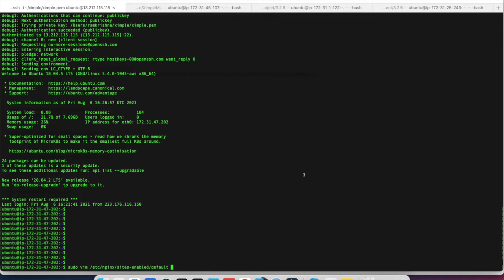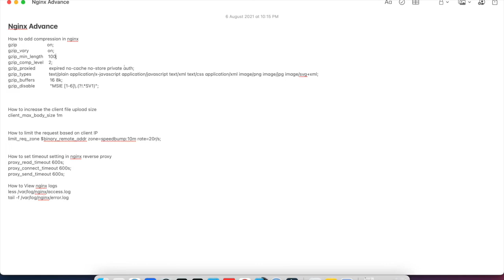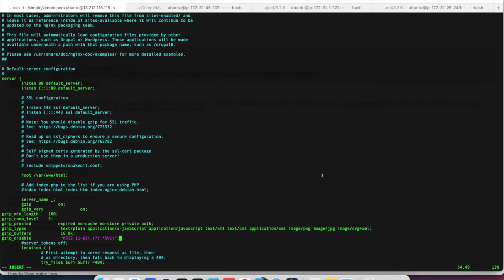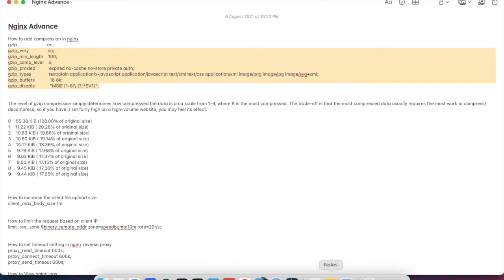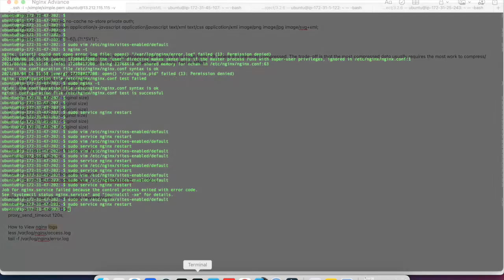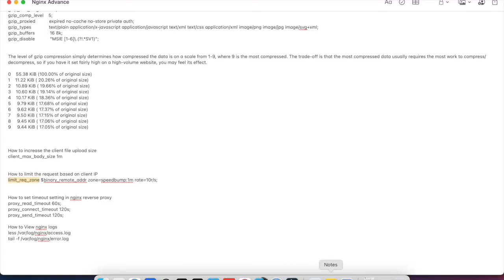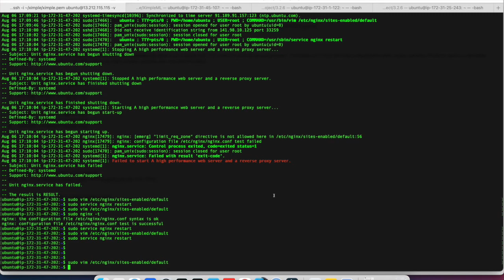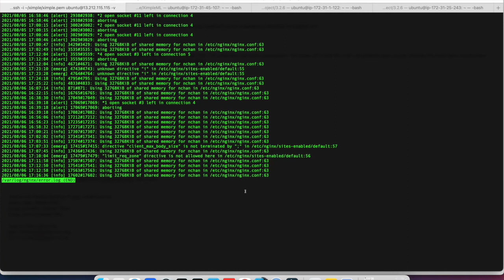Advanced setup of NGINX with Configuration changes.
Nginx advanced setup explained.
How to add compression in nginx
gzip                        on;
gzip_vary               on;
gzip_min_length    100;
gzip_comp_level    5;
gzip_proxied           expired no-cache no-store private auth;
gzip_types              text/plain application/x-javascript application/javascript text/xml text/css application/xml image/png image/jpg image/svg+xml;
gzip_buffers            16 8k;
gzip_disable            "MSIE [1-6]\.(?!.*SV1)";

The level of gzip compression simply determines how compressed the data is on a scale from 1-9, where 9 is the most compressed. The trade-off is that the most compressed data usually requires the most work to compress/decompress, so if you have it set fairly high on a high-volume website, you may feel its effect.

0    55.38 KiB (100.00% of original size)
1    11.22 KiB ( 20.26% of original size)
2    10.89 KiB ( 19.66% of original size)
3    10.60 KiB ( 19.14% of original size)
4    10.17 KiB ( 18.36% of original size)
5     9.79 KiB ( 17.68% of original size)
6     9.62 KiB ( 17.37% of original size)
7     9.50 KiB ( 17.15% of original size)
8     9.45 KiB ( 17.06% of original size)
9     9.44 KiB ( 17.05% of original size)

How to increase the client file upload size
client_max_body_size 1m

How to limit the request based on client IP
limit_req_zone $binary_remote_addr zone=speedbump:1m rate=10r/s;

How to set timeout setting in nginx reverse proxy
proxy_read_timeout 60s;
proxy_connect_timeout 120s;
proxy_send_timeout 120s;

How to View nginx logs
less /var/log/nginx/access.log
tail -f /var/log/nginx/error.log